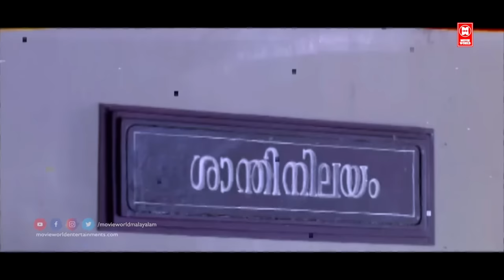"അയ്യോ എൻ്റെ ലൈഫ് ബ്രോയ്‌ലറായെ...ജഗതി ബിന്ദുപണിക്കർ കോമഡി സീൻ | Malayalam Comedy Scene | Jagathy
"അയ്യോ എൻ്റെ ലൈഫ് ബ്രോയ്‌ലറായെ...ജഗതി ബിന്ദുപണിക്കർ കോമഡി സീൻ | Malayalam Comedy Scene | Jagathy | Jagathy Bindhu Panicker Comedy Scenes | Jagathy Old Comedy Scene | Sreekrishnapurathe Naksthrathilakkam Movie Comedy Scene

MOVIE : SREEKRISHAPURATHE NAKSHATHRA THILAKAM

CAST : JAGATHY , INNOCENT , KOCHIN HANEEFA , YAMUNA RANI , BINDHU PANICKER

DIRECTOR  : Rajasenan

|| ANTI-PIRACY WARNING ||
*COPYRIGHT PROTECTED*